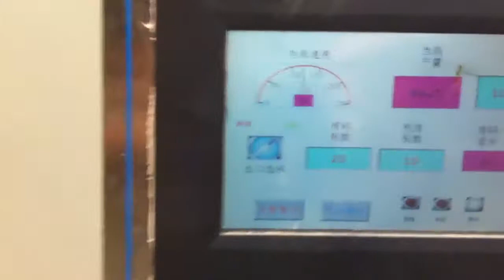automatic folder gluer with stripping machine